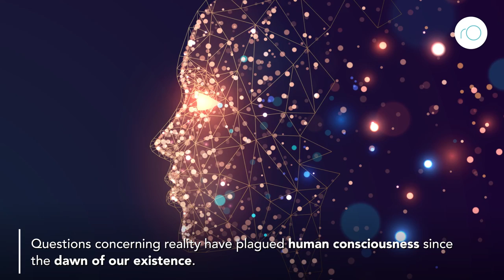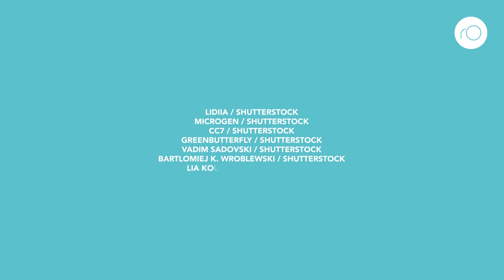Reality, information, and consciousness: The universe as a cosmic quantum computer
How does the world around us work, and what is real? Such questions are not only central to scientific and philosophical discourse but have been circulating since the dawn of human existence. Peter Verheyen of the Sola Society and Academy at Vienna University, Austria, explores the notion that the conscious reality we experience as human beings is drawn from the information constantly emitted from the real physical world.
Additional Information
Verheyen, P, (2021) From Information and Quantum Physics to Consciousness and Reality. Sci 2021, 3(4), 35.